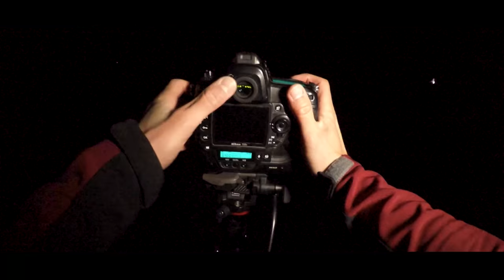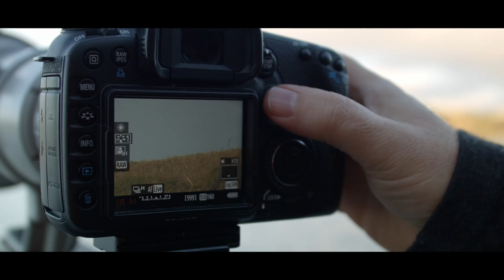J'Irai Shooter Avec Mark Gee, astrophotographe à Wellington - S02E08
Fiche de la photographe sur le site web de la série

Stéphane va shooter avec Mark Gee, astrophotographe de renommée mondiale dans le sud de Wellington, Nouvelle-Zélande. Amoureux de la voûte céleste, engagé dans la lutte contre la pollution lumineuse, Mark organise chaque année plusieurs workshops/ateliers pour partager sa passion avec le grand public. Ce soir il a donné rendez-vous à des centaines de personne pour un shooting événement de la voie lactée par une belle nuit claire. Après quelques photos, Stéphane retrouve Mark pour discuter matériel et technique photo. C'est l'occasion  pour Mark d'expliquer comment il réalise de magnifiques timelapses et photos panoramique des étoiles du ciel austral. Enfin Mark a réservé une surprise astronomique pour Stéphane puisque ce dernier lui révèle la technique qu'il emploie pour pouvoir réaliser des photos de la Lune à la mode Holywoodienne. ..

Réalisation : Stéphane Charmoillaux
Chef de projet : Abigaïl Cherrier
Montage : Stéphane Charmoillaux
Assistante cadrage : Angélique Hochet
Musique originale : Maximilien Mathevon
Graphisme : Claire Drapier
Motion Design : Kevin Masson
Musique intro : Dory-Loup Venta